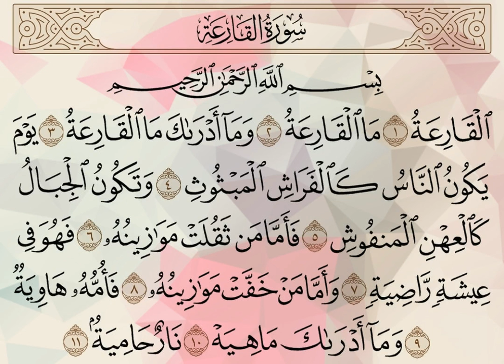سورة القارعة - علي جابر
سورة القارعة كاملة برواية حفص عن عاصم بصوت القارئ الشيخ علي جابر